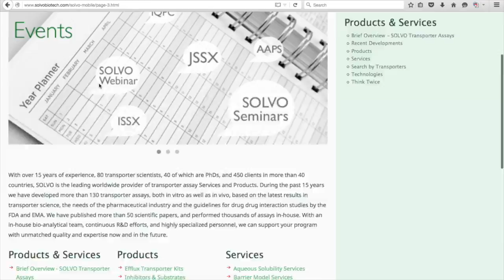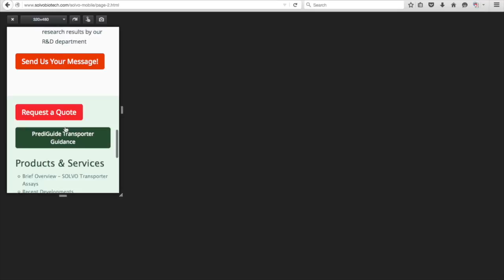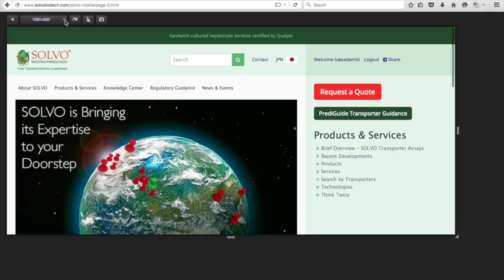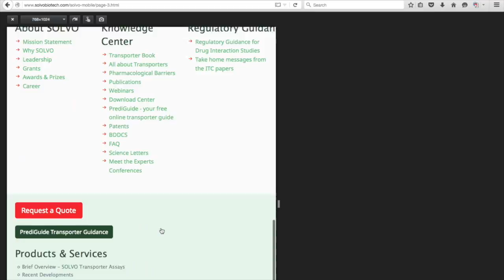Solvo-mobile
This video is about Solvo-mobile